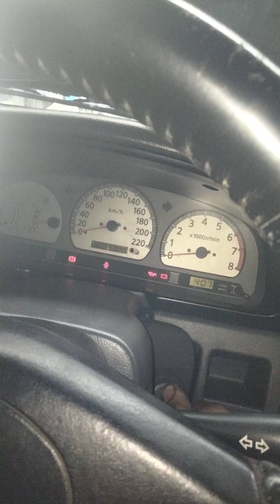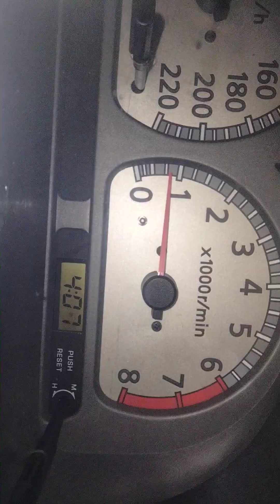Nissan TERANO rubah karburator , mengurangi konsumsi bahan bakar, untuk ke sekian kali kita rubah